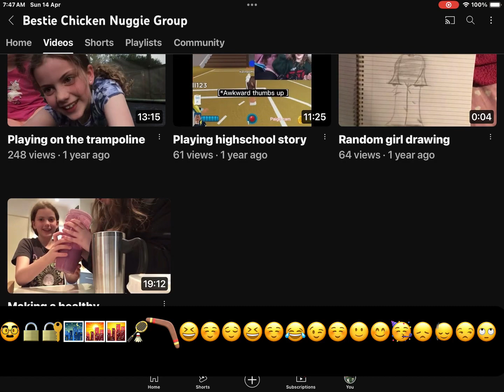MORE THEN 200 VIDEOS